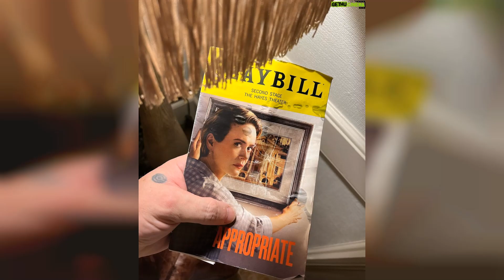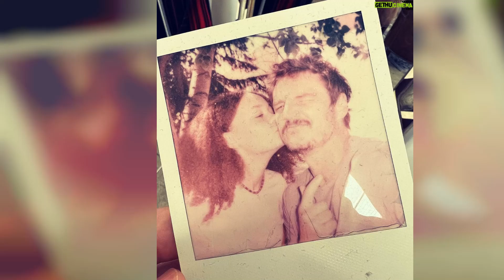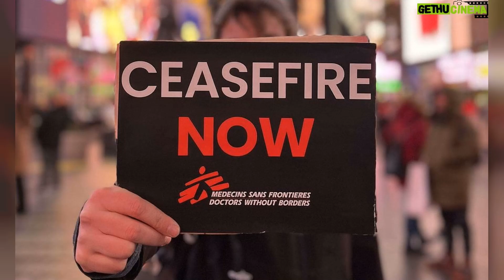Pedro Pascal Top 50 Instagram Posts and Photos!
View